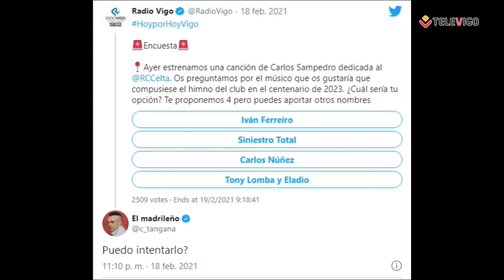PLATÓ ABIERTO 19 02 2021 - César Ballesteros y Sara Alonso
Hoy conectamos con César Ballesteros, Presidente de Asehospo, la asociación de hosteleros de Pontevedra; para conocer de primera mano cómo está luchando contra la actual situación de pandemia en un sector tan sensible como el de la hostelería y los hoteles.

También charlaremos con Sara Alonso, de "Casadeiras", que nos explicará los malabarismos que continúan llevando a cabo las empresas que se dedican al sector de las bodas que, pese a todo, se siguen celebrando.